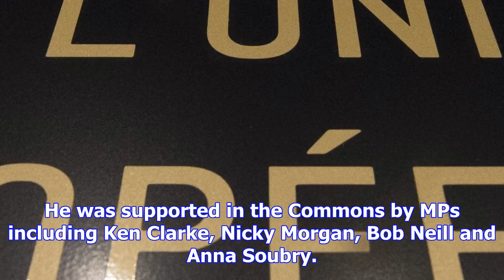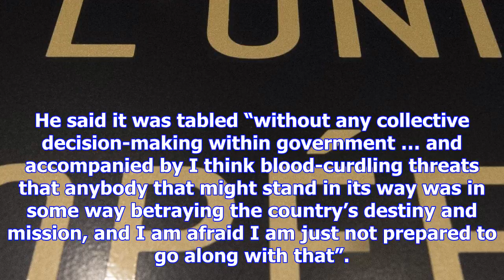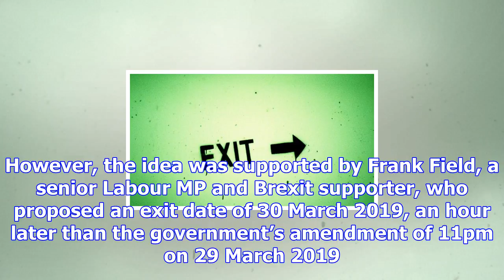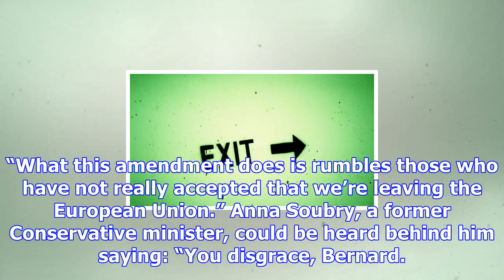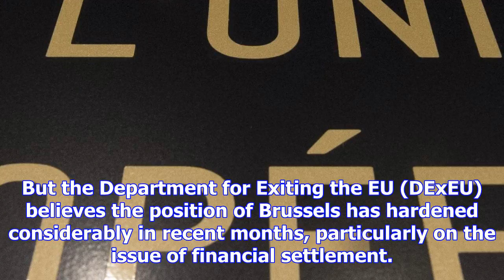Tory rebels vow to resist 'blood-curdling threats' over brexit bill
Theresa May is facing a Tory revolt over her efforts to fix the date of Brexit on 29 March 2019, wit...